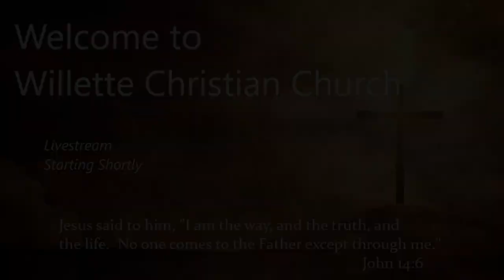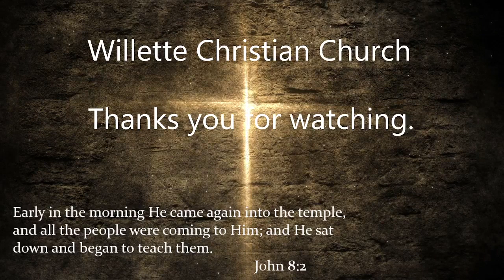May 29, 2022 Service - Willette Christian Church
Matthew Chapter 9, v35-38

TIMESTAMPS
0:44 Worship music
19:14 Sermon